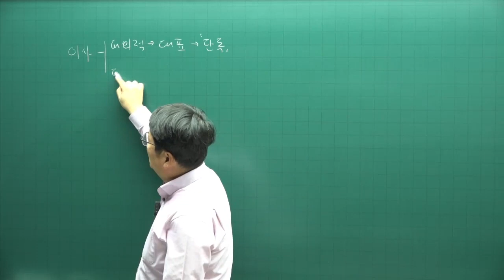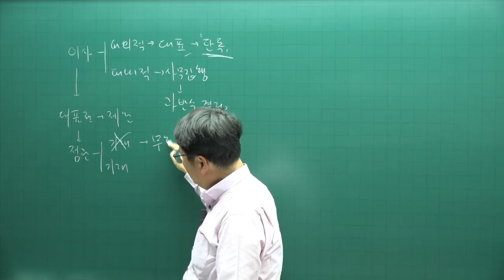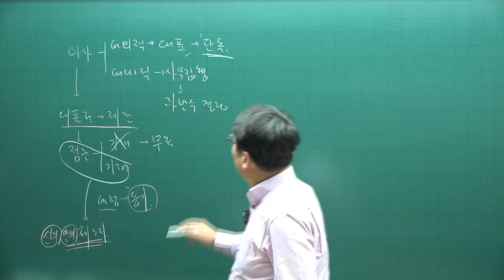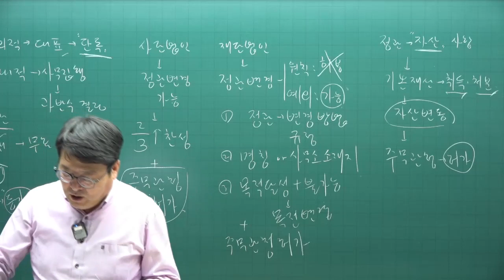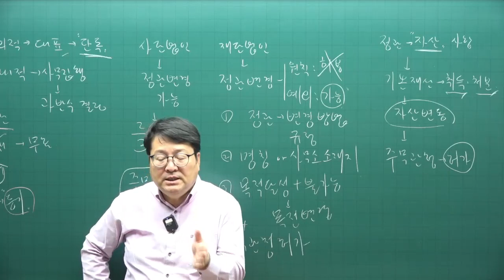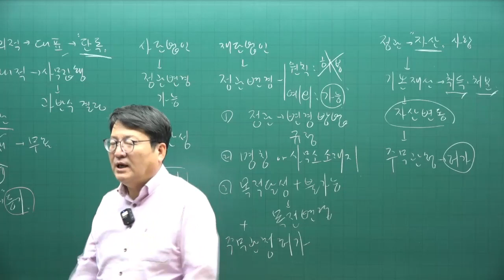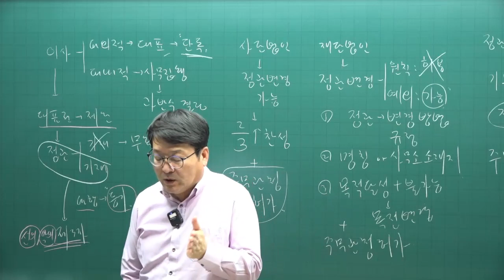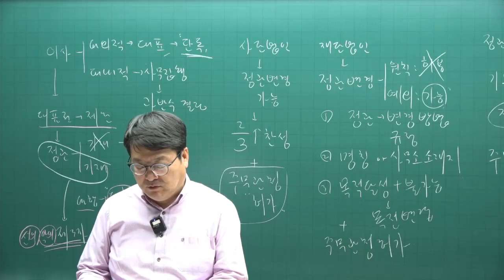[주택관리사 무료인강] 주전무- 주택관리사 민법 안영찬 교수 핵심이론 4강